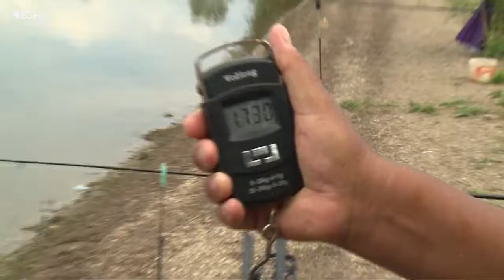Horgászverseny sérülteknek - 2016.07.25.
Idén is nagyszabású horgászversenyt szervezett fogyatékkal élő embereknek a Hórvölgye Horgász Egyesület. A Bogács és Mezőköved között található horgásztó partján találkoztak a résztvevők, idén több mint hatvan csapat ragadott pecabotot.